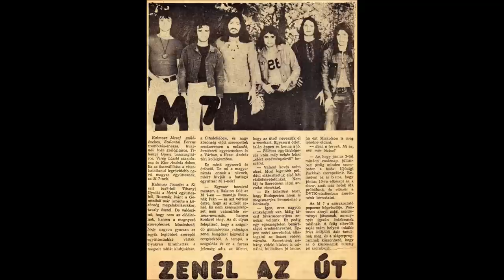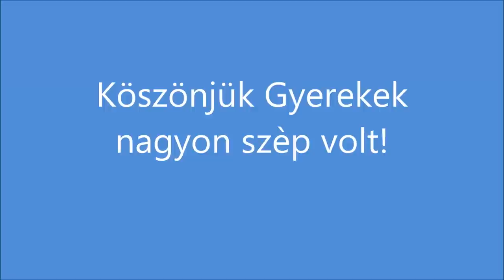M7 - Együttes - "Ég és föld között" - One of the Best Hungarian Bands FOREVER!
Azok voltak az idök! - Minden idök legjobbjai!
Rusznàk Ivàn, Kalmus Jozsi, Kovàts Lajos, Kiss Andràs, Viràg Laci, Környei Attila és természetesen Tihanyi Gyula és Szalontai Feri a koràbbi idökböl.
Egy dal azoknak, akik ott és akkor ugy tudtak szeretni mint mi. 1982 irtak akkor, fiatalok voltunk, szerettük a lànyokat és a zenét. Ha hallgatom a dalt ismét ott vagyok a Csiliben vagy a Làngban talàn az Ifjusàgi Parkban. Szép volt gyerekek.